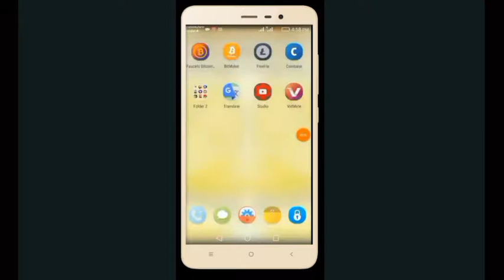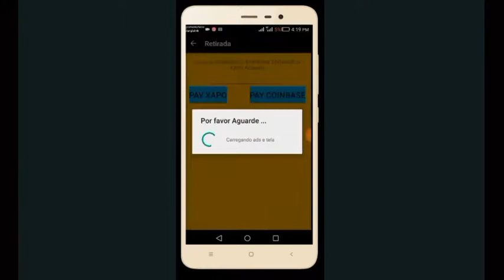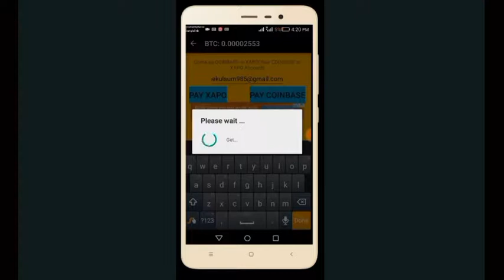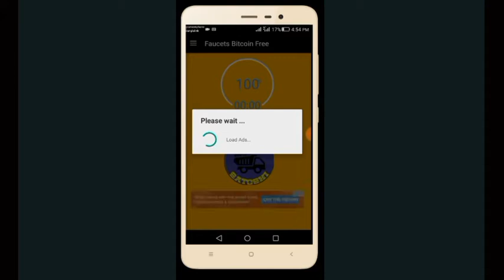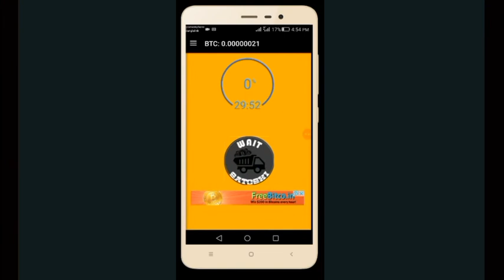How many of this video's tags also appear in the video's title or description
আবারো পেমেন্ট পেলাম লাইভ দেখুন, Faucets free bitcoin payment proof.  6.

earn bitcoin online free,
earn bitcoins online free,

How many of the 'Suggested' videos shown at the end of the video are from the same channel as the video you are watching

Anika mahamud